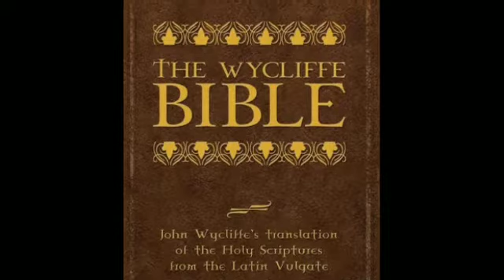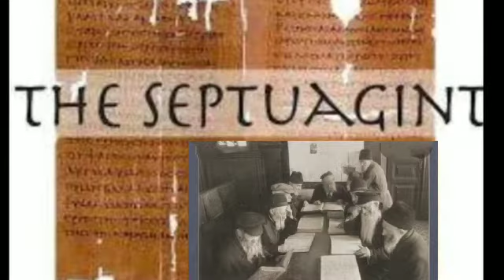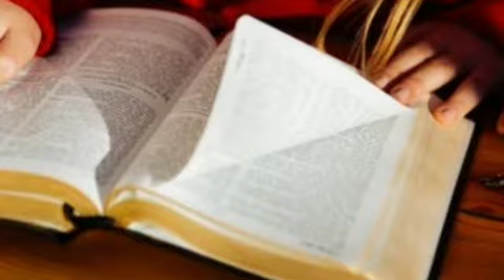మూల భాషలో నుండి Bible ఇలా వచ్చింది.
The Latin translation of the Bible written by St. Jerome in 382 A.D